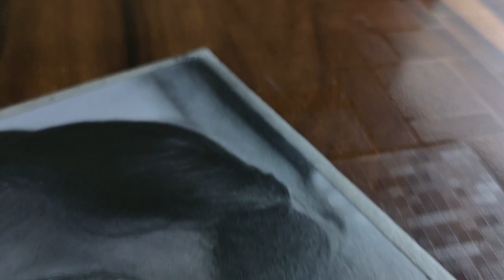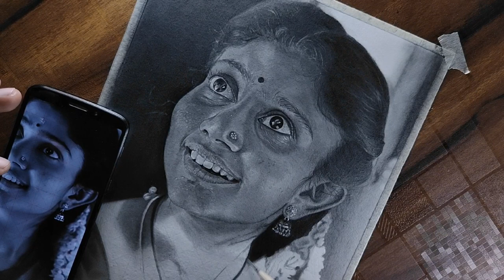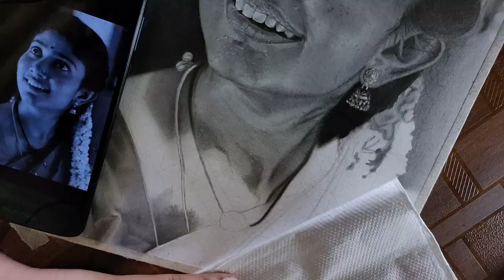Draw sai pallavi || sai pallavi Drawing step by step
In this video i draw sai pallavi. This video is not a tutorial video so please watch the video till the end.

Hi..

•This video belongs to entertainment and knowledge purpose.
•This video is timelapse video
•I want to saw you how to draw beautiful sketches without using high quality products

What products  I use?
                   Normal eraser
4. Thermocol cuter for sharp pencil tip
5. Shand paper
7. Tissue paper
8. Makeup brushes for smooth blending
9. Mechanical pencil

For making sketches contact to me

Hey this akash sharma from bokaro Jharkhand